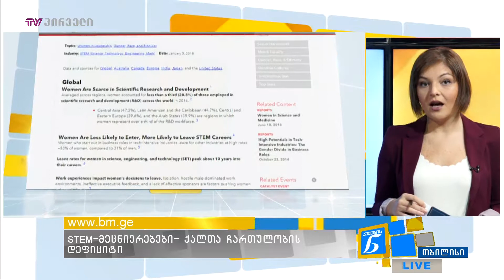განათლება და ცნობიერების ამაღლება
სტუმარი: ლონა სთოლი -  ათასწლეულის გამოწვევის კორპორაციის ვიცე-პრეზიდენტი

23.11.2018